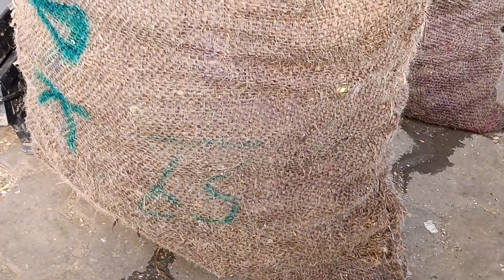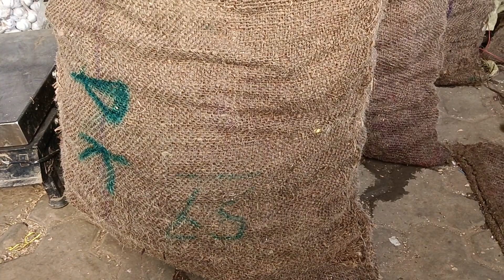9 दिसंबर 2023 लुधियाना मंडी अदरक के भाव मैं कितनी आई गिरावट क्या कुछ रहा भाव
लुधियाना मंडी अदरक के भाव में कितनी आई सब्जी मंडी अदरक का भाव 9 दिसंबर 2013 लुधियाना मंडी अदरक के भाव में कितनी आएगी